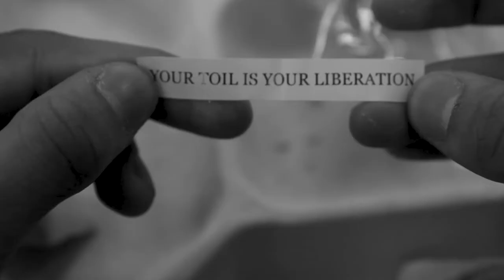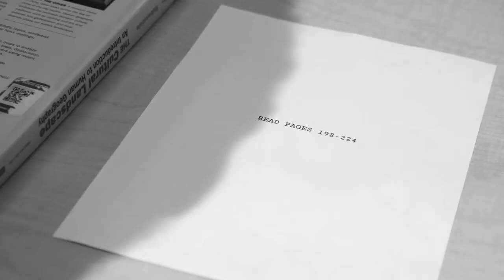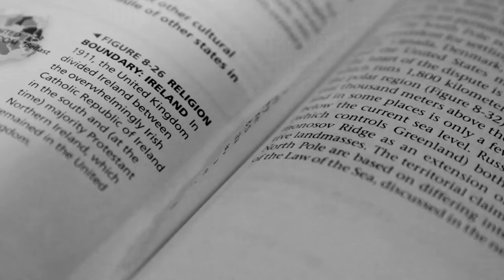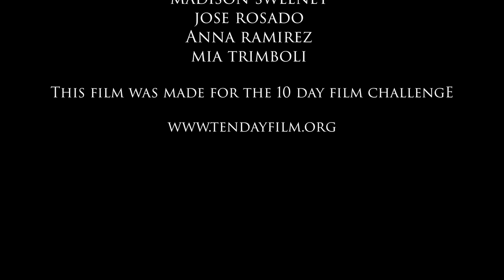NY - Smile - ACADEMY FOR CAREERS IN TELEVISION AND FILM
10 Day Multi State Film Challenge 2020 - Top 30 Movie

Required Elements -
CHARACTER: Parker Malone. Recently returned from a hospital stay.
PROP: A fortune cookie.
LINE: "Now look at what you have (you've) done."

The OPTIONAL CINEMATIC TECHNIQUE:  Diegetic Music.